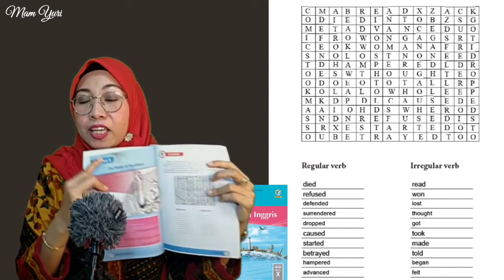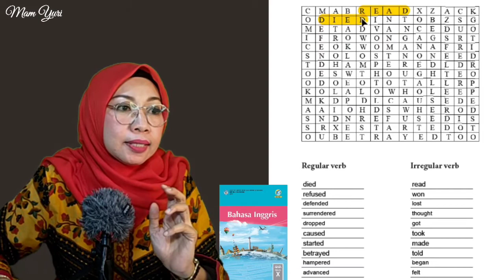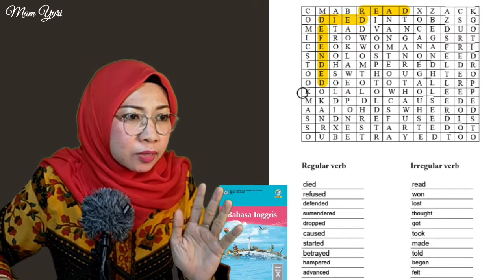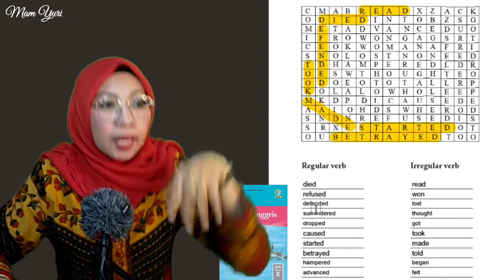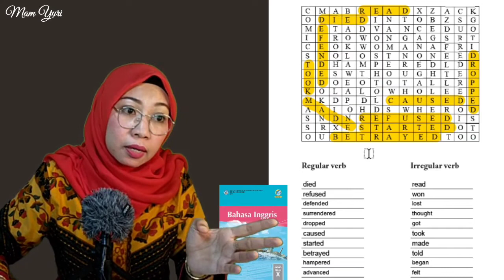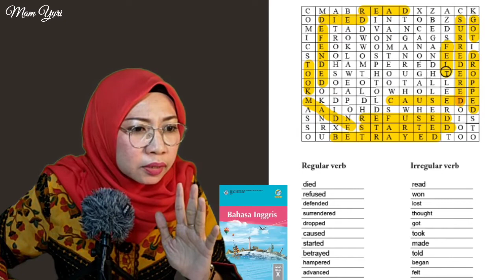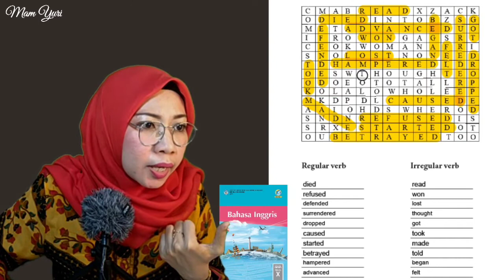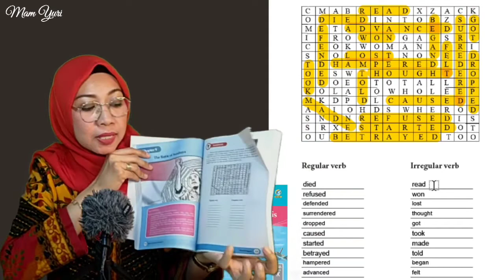PEMBAHASAN SOAL CHAPTER 9 Soal Regular-Irregular | Buku Pelajaran Bahasa Inggris Kls 10 hal. 121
Channel ini menyajikan informasi pendidikan sekolah terutama pelajaran Bahasa Inggris untuk siswa SMA & segala hal yang terkait dunia pendidikan, serta berita almamater dan kisah-kisah inspirasi lainnya. Semoga channel ini membantu siswa-siswi, orang tua dan rekan-rekan pendidik serta masyarakat pada umumnya.